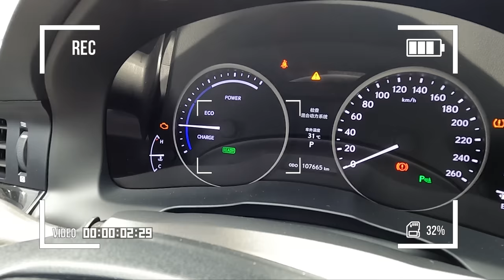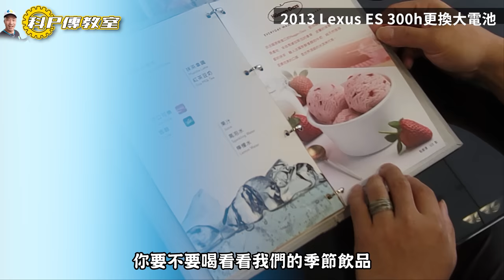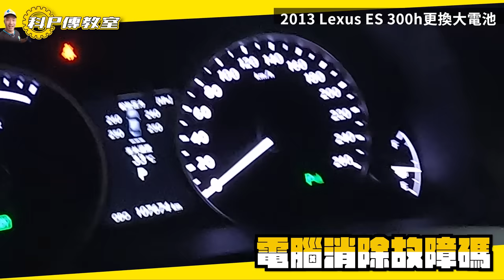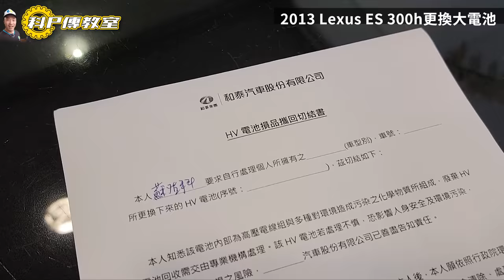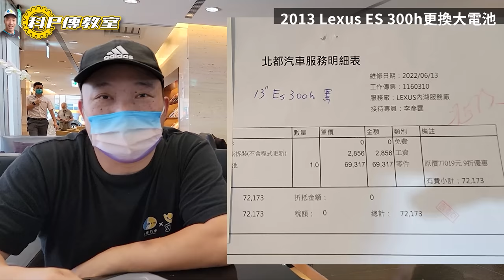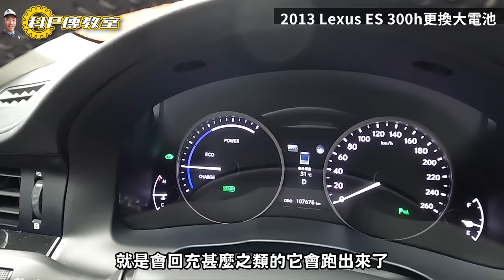【科P傳教室 EP127】出現什麼字這麼貴??原廠報價1個字1萬多塊??/ 2013 LEXUS ES 300h